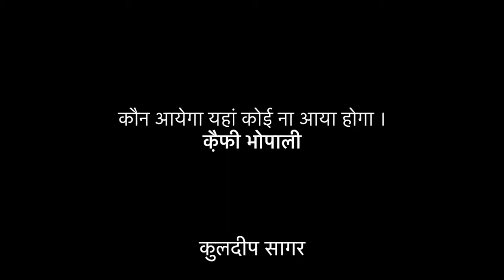Koun aayega yaahan koi na aaya hoga Ghazal by Kaifi Bhopali Sung and Compose by Kuldeep Sagar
SONG : Kaun aayega yahaan.
SINGER : KULDEEP SAGAR
POETRY BY : Kaifi Bhopali
ALBUM : Tamanna
YEAR : 2017
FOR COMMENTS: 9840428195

Dedicated to all my friends and followers who are very special in my life.

alaap_music_academy_chennai.

FOR ONLINE HINDUSTANI VOCAL CLASSES WHATSAPP ON

Alaap Music Academy, Chennai
Alaap House, No.5, 35th Street, 3rd Avenue, Ashok Nagar, Chennai-600083